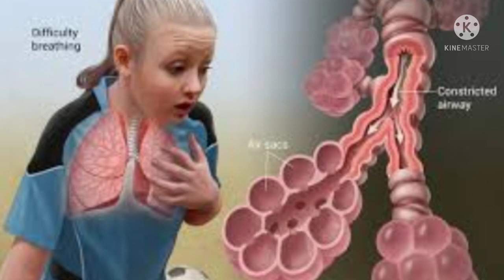Asthma treatment in Hindi| दमा खाँसी साँस लेने में तकलीफ का बेस्ट ईलाज होमियोपैथी की टॉप 5 मेडिसिनसे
medicine used in this video are..
1.Aspidosperma Q
2.Blata orientslis Q
3.Pothos30
4.Nat.ars30
5.Antim Tart30
डोज़ और डीटेल जानने के लिए वडियो को पूरा देखे, साथ ही इसे like भी करे और share करे ज्यादा से ज्यादा लोगो को जिससे सभी को लाभ मिल सके,और अगर आप लोगो ने अभी तक मेरे चैनल को सब्सक्राइब नही करा है तो कर दीजिए इससे आपको मेरे आने वाले सभी वीडियो के नोटिफिकेशन मिल जायेंगे और आप मेरे वीडियो देख सकेंगे सबसे पहले।
ये सब करना बिल्कुल फ्री होता है.
Welcome Friends,
I am Dr.Richa Shrivastava (B.H.M.S.,. DNHE) A registered Homoeopathic Doctor .I have 15 years of experience of clinical practice in field of Homoeopathy.
If you want to see my other videos related to health problems... then go to my channel and in video section or just click the given link.

My Clinic Address is mentioned below...
Om Homoeo Clinic
near Joda Peepal Chowk
Maharaja Gali Ambikapur CG
For personal consultation (which is chargeable)
Number is only for whats up ---
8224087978 (Do not call on this number , this is  only for whatsup massage , not for call)  t&c apply.
when you will paid  consultation fee.. after that Dr. will contact you through whatsup.

Payment mode. through ...phone pe, Google pay,bhimapp
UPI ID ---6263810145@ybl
Details of only consultation fees..

For 15 days consultation. INR 300
For 30days consultation. INR 500
 (only prescription will provide by Doctor,  you have to purchase medicines yourself.)

 while you ask about your illness... firstly  give your details... like in this manner...
Name..
age/sex..
address..
Mobile number..
present complaint.. (about your illness)
past history...if any..
 medical records like usg,x-ray , blood report etc
(if you have) their pics
These all information should be filled by you.
Declaimere
All the Information are only for general guidence only, always seek for medical advice regarding your illness with your nearest Doctor.
Dr.Richa Shrivastava.
Here is the some links by which you can buy the product at genuine price and on genuine quality.
Medisynth Renakoll syrup

Healthy and safe Cosmetics.
Face cream Saundarya

Hapdco Aqui plus cream for Pimples and Blackheads,Dark Spot
Sunny Under Eye dark circle cream
Mamaearth vitamin C face wash, with turmeric...

Sunny Face wash gel

Sbl Neem Face Wash
Homoeopathic books...
Homoeopathic Medicine book
Homoeopathic Medicine
Boerick pocket manual of Homoeopathic Medicine and reportry

query solved
अस्थमा का इलाज
अस्थमा दमा खाँसी का ईलाज
होमेओपेथी में अस्थमा का रामबाण इलाज
asthma treatment in hindi
top 5 homeopathic medicine for asthma dama
shortness of breath
cough